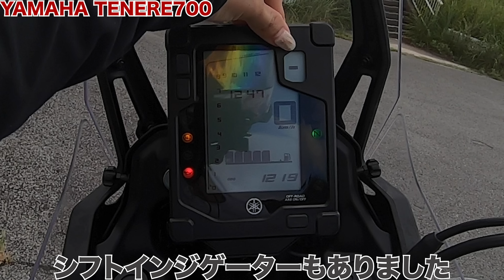バイク女子目線！YAMAHA TENERE700試乗・インプレッション！【モトブログ】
足つきの良さは精神の安定・・・。
乗りこなせるぐらい長身に生まれたかった。

MOTOZIPにもインプレ記事をアップしています！

＊Ruriko＊
My motorcycle ： Daytona675 ＆ CRF250L

ご依頼はメールにてお願い致します( ^ω^ )